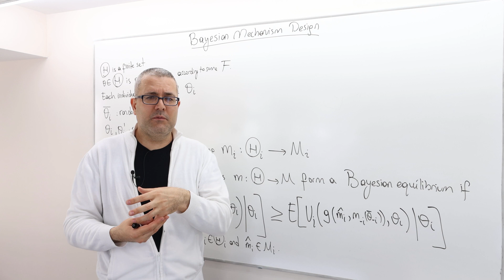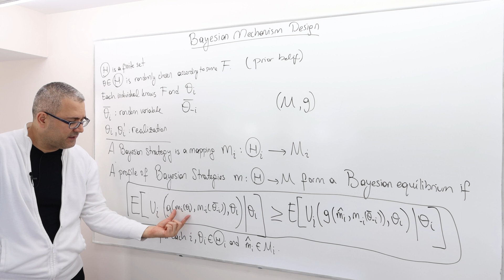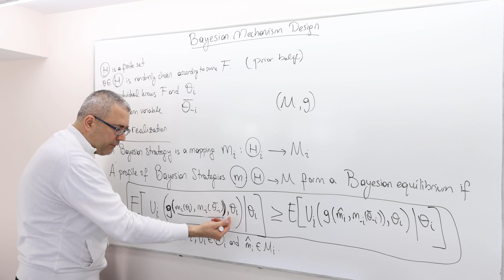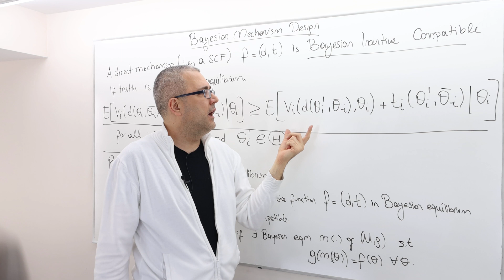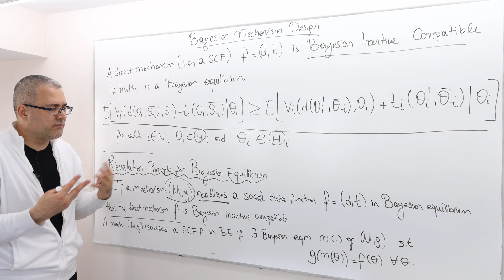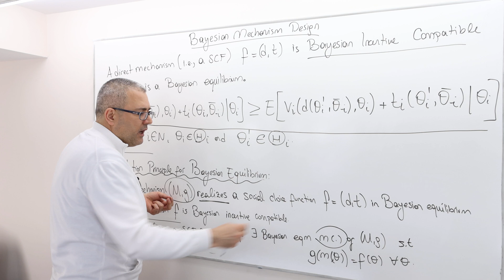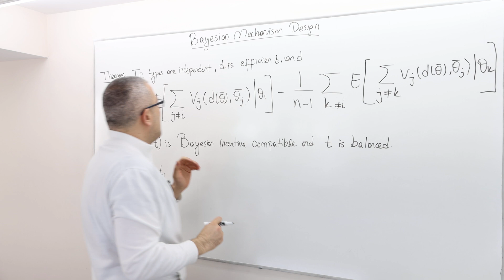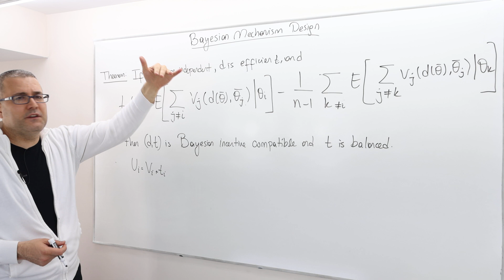(AGT11E19) [Game Theory] Bayesian Mechanism Design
In this episode I describe Bayesian mechanism design.